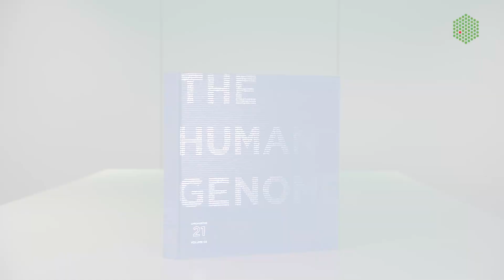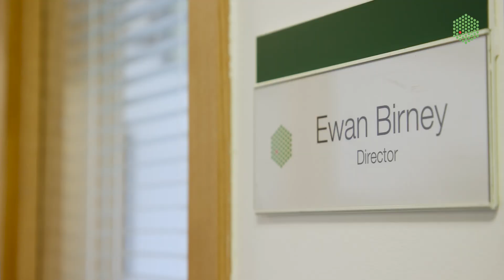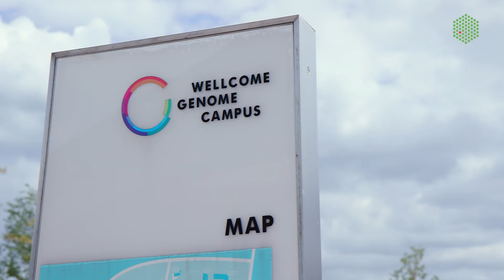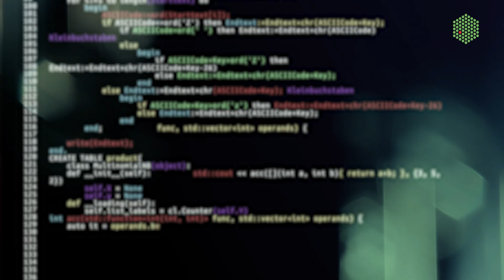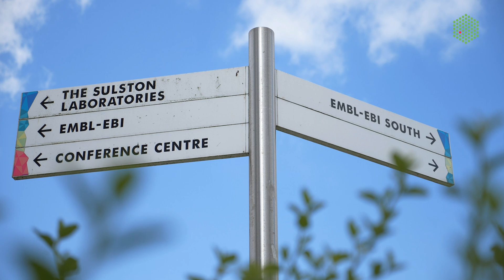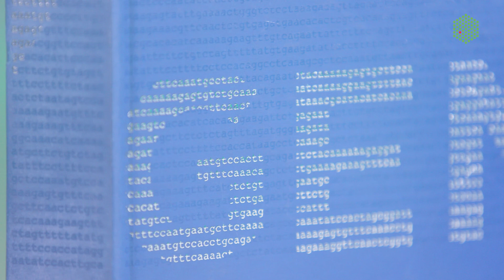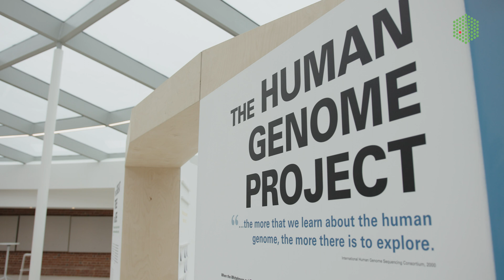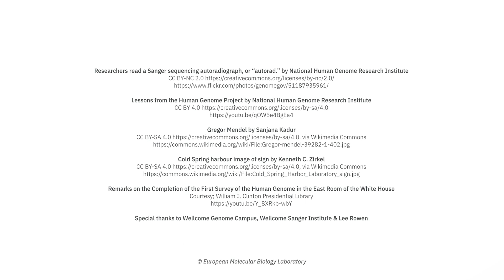The Human Genome Project at 20 - interview with Ewan Birney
On the 20th anniversary of the Human Genome Project, EMBL Deputy Director and EMBL-EBI Director Ewan Birney shares his memories from that time and the excitement around the project. He also discusses the impact of this momentous achievement on healthcare, medicine and research, and explains why EMBL-EBI is like a starry sky of data.

Attributions:
Researchers read a Sanger sequencing autoradiograph, or “autorad.” by National Human Genome Research Institute

Lessons from the Human Genome Project by National Human Genome Research Institute

Gregor Mendel by Sanjana Kadur

Cold Spring harbour image of sign by Kenneth C. Zirkel

Remarks on the Completion of the First Survey of the Human Genome in the East Room of the White House
Courtesy; William J. Clinton Presidential Library

Special thanks to Wellcome Genome Campus, Wellcome Sanger Institute & Lee Rowen.